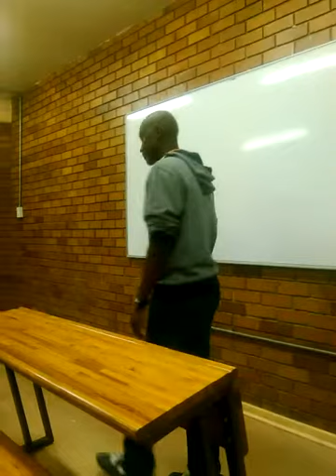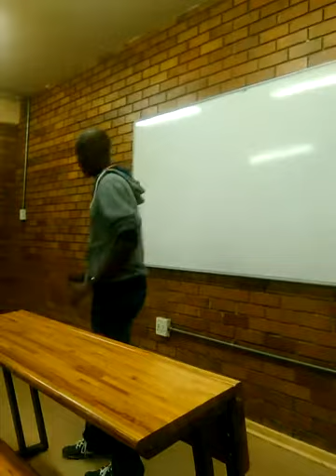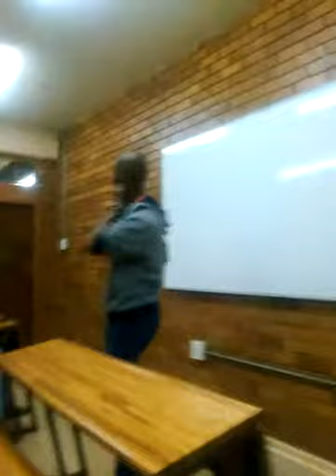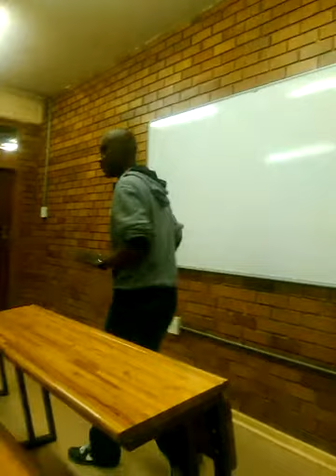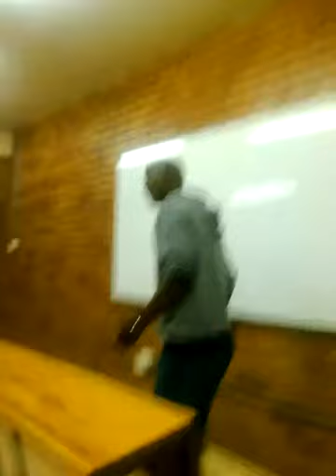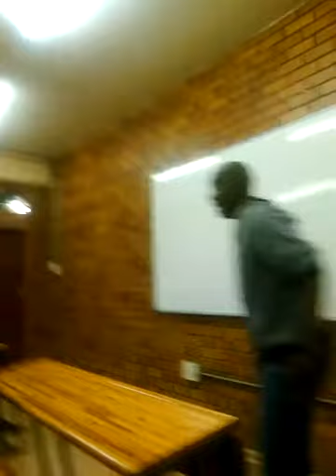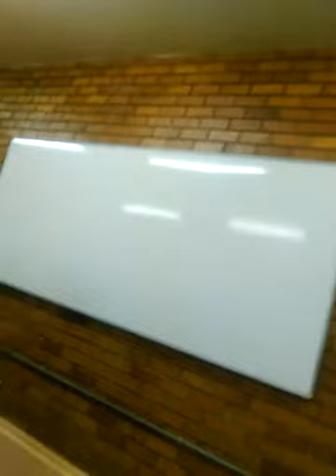THE REVELATION OF VASHTI AND ESTHER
This message was preached on the 22 of February 2018.The character of Vashti and Esther.